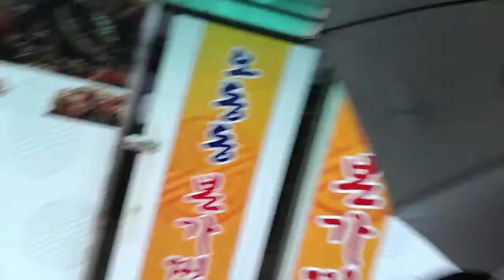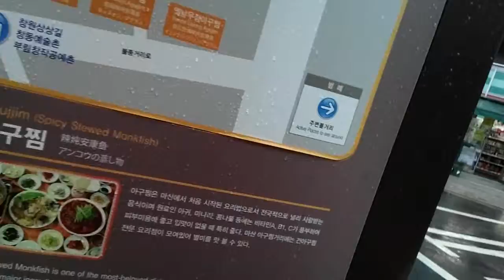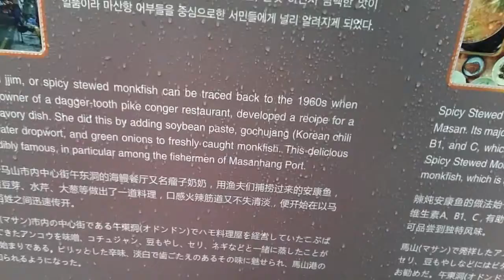2019 창원의 명소 마산아구찜거리소개 Introducing Masan Agu Steamed Street, a famous place in Changwon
아이루 반가워요 골드님 시청자분 저의 영상을 시청해주셔서 감사합니다 이번영상은 바로 창원마산의 명소투어 마산하면 제일먼저 뭐가 떠오르시죠 바로 아구찜 입니다 여긴마산 아구찜거리 고요 시청자 골드님에게 소개해 드릴려고 어제 촬영하고 왔어요 비가오는데도 불구하고 시청자분골드님이 기다리실것 같아서 비오는데도 불구 야외촬영 하고왔습니다 기다려 주셔서 감사해요 시청자분골드님 영상에 나온음식중 뭐가먹고 싶으신지 댓글에 남겨주세요 1번아구찜 2번아구탕 3번아구수육 4번아구해물볶음 5번아구불고기 중에 한가지를 댓글에 적어주세요 그중 가장많이 나온 하나먹으러 가볼려고요 그럼 영상 재밌게 시청해주세요 틱톡미시카ASMR도 방문하셔서 영상 시청해주세요 감사합니다 저의 영상을 보시고 조금이나마 힘이 되셨으면 좋겠어요 고맙습니다 구독과 좋아요는 큰힘이 됩니다 제채널에도 멤버십이 생겼어요
Nice to meet you, ID Gold. In this video, when you think of Masan, the most popular tourist attraction in Masan, the first thing that comes to your mind comes to mind is Aguchim. This is Masan Aguchim Street. I filmed it yesterday to introduce it to you, Mr. Gold. I filmed it outdoors despite the rain because I thought Mr. Gold would be waiting despite the rain. Thank you for waiting. Please leave a comment about what you want to eat among the foods in Mr. Gold's video. Please write down in the comments one of the most popular dishes in the video. I'm going to go eat one of them. Then please enjoy the video. Please visit TikTok Missica ASMR and watch the video. I hope you can see my video and cheer me up a little. I have a membership in my channel, too